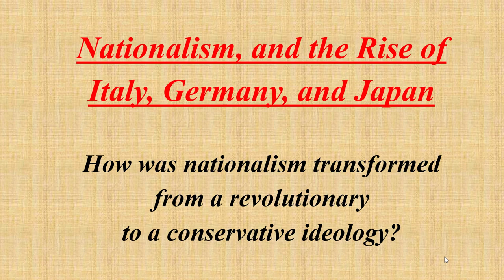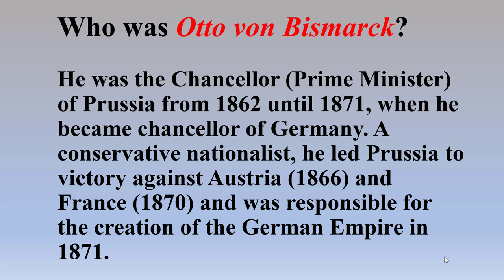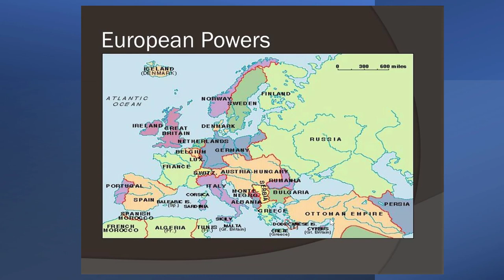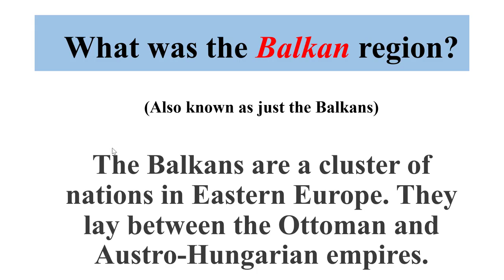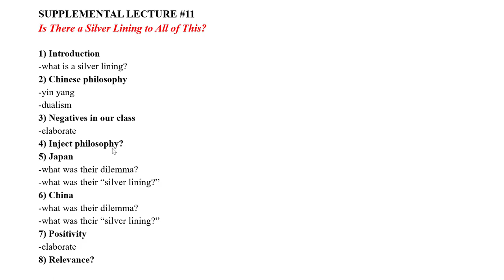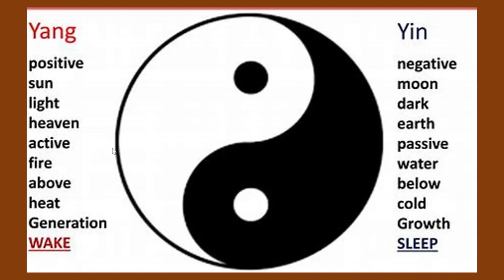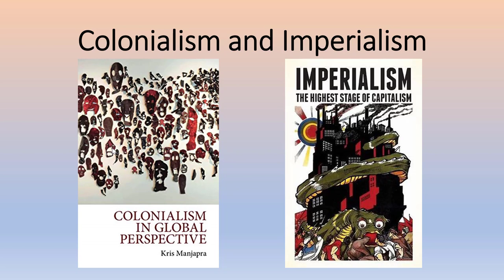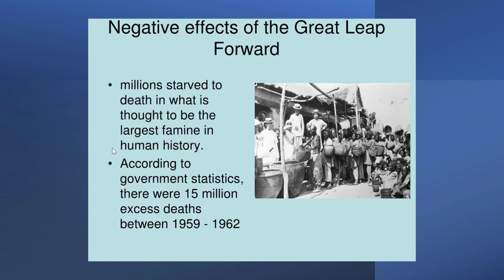Ch 24 NewPower Part 2